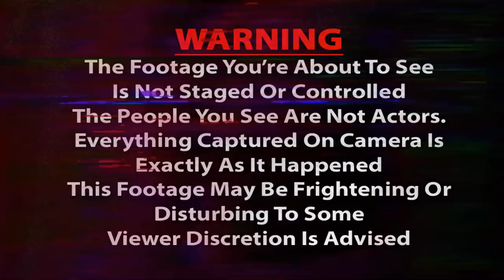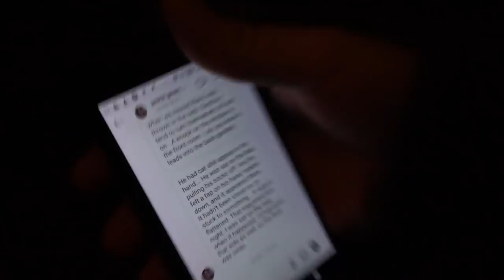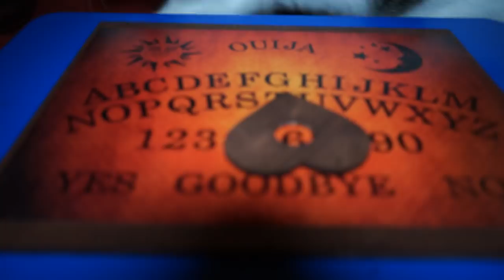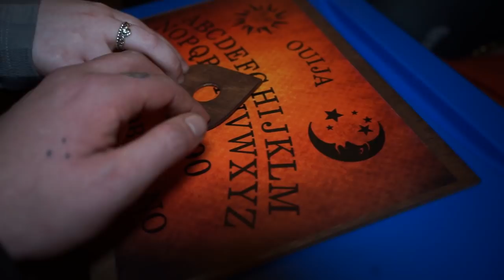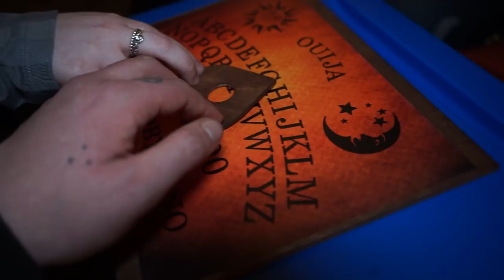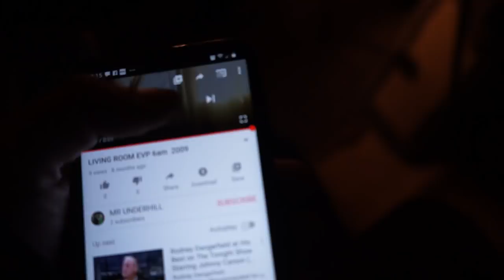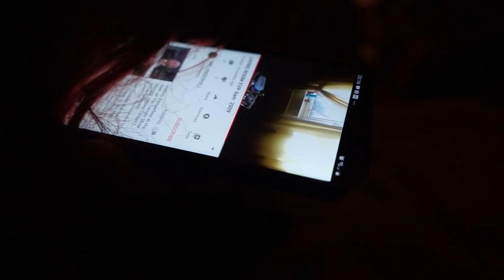" Playing Ouija Board RUINED My Life " Paranormal Activity Caught On Camera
I was invited into the haunted house of a couple who have been tormented by paranormal activity since playing with a ouija board. Experiencing being scratched, pushed, seeing shadow people, and so much more! They told us their scary ghost stories, and let us ghost hunt their house. Turns out their spooky experiences might be more than  meets the eye.